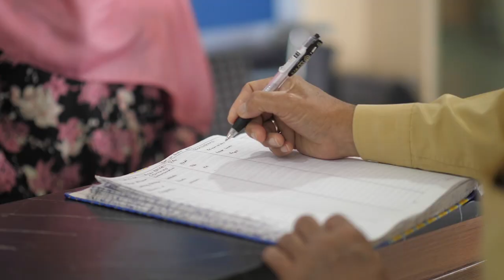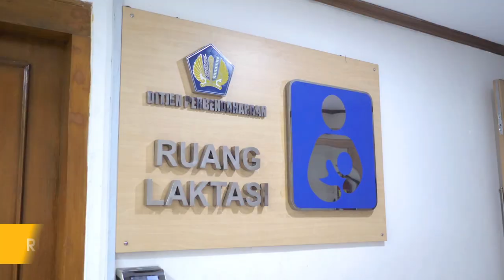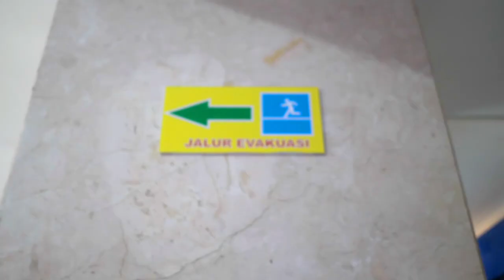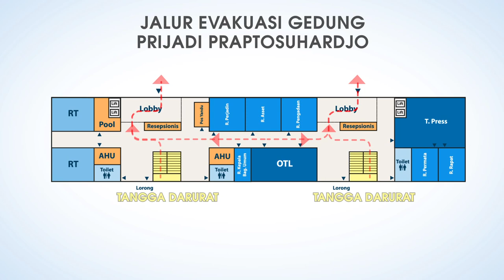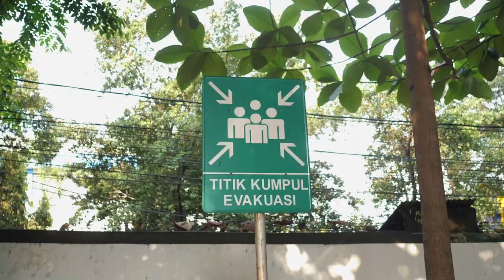Building Evacuation - Direktorat Jendral Perbendaharaan (Komp. Departemen Keuangan RI)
Client: Direktorat Jendral Perbendaharaan -  Gedung Prijadi Prapto Suhardjo (Komp. Departemen Keuangan RI)